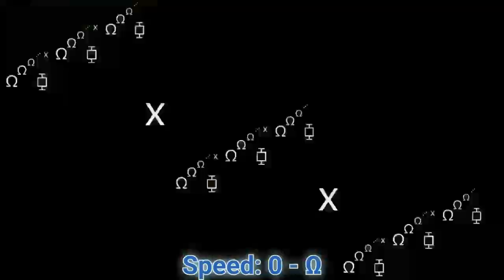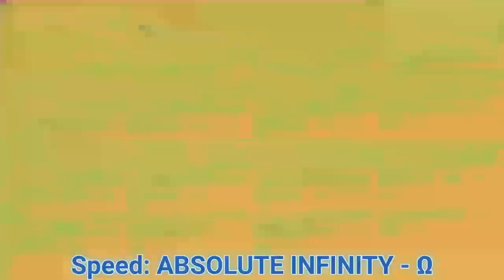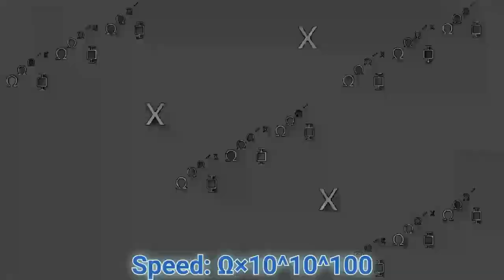Conosquish's Channel Intro Speeding up to ABSOLUTE EVERYTHING [RERUN]: THE COLLAB [Part 1]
It's time to get this collab on the road, and it ain't a slow start!

This is a 5-way collab between @mreverything.ABSOLUTE, @BobertTheFictionalGoogologist, @FG_Endipoint and @UrLocalNumberBuddy2025.

I've started things off to Ω^2 speed, and it's @mreverything.ABSOLUTE's turn for color layers to Absoluter Infinity Times. (and btw the number list used for this will be from Part 1 of @WTIF2025's Numbers 0 to TRUE UNDEFINED series.)